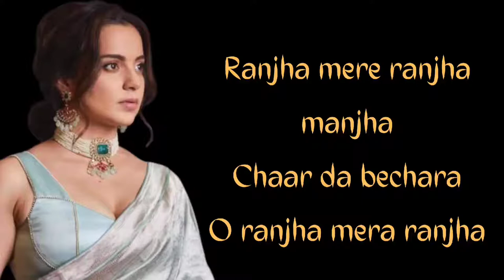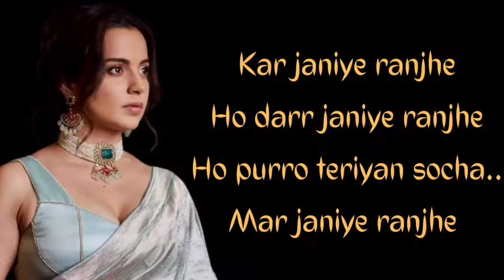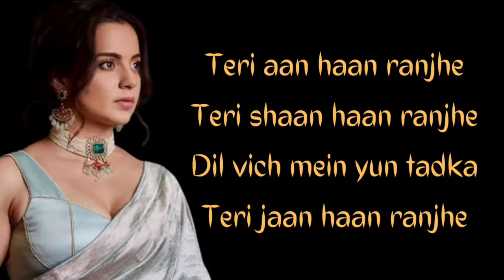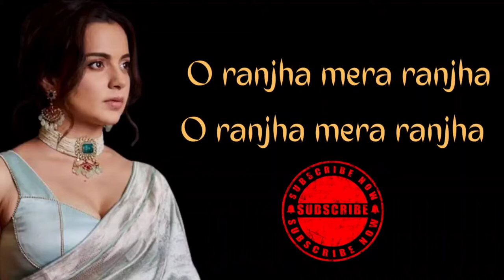O ranjha mera ranjha with lyrics || Queen movie song || Kangana Ranaut